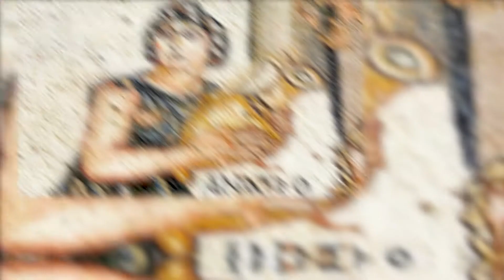Nero: How The Most Ruthless Roman Emperor Spent His Money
Nero was the fifth emperor of Rome. He was adopted by the Roman emperor Claudius at the age of thirteen, and succeeded him to the throne. The ruthless Emperor spent his money for his own benefit, changing the olympic gains, forcing people to watch him sing, sending slaves up a mountain to get him ice for ice cream. Watch as we take you through the journey of Nero and how he spent his money

Mansa Musa , the 14th century African King of the Mali Empire, is remembered as the richest man to ever live in the entire history of the world. In today's video we uncover how Mansa Musa spent his fortune and what exactly he spent his money on.